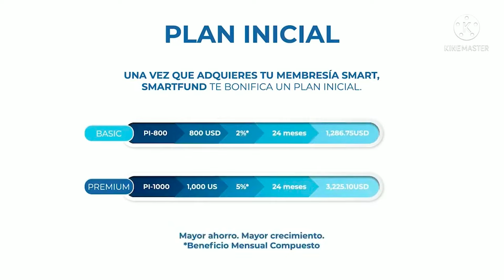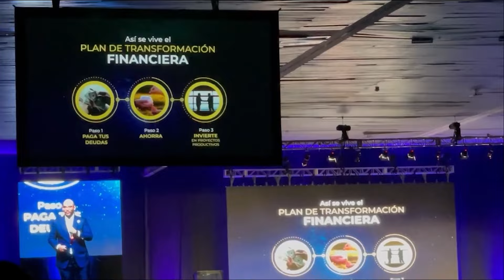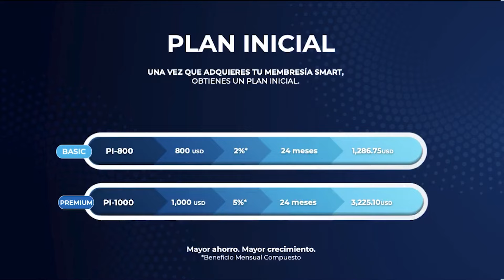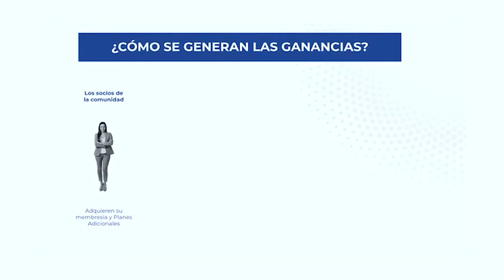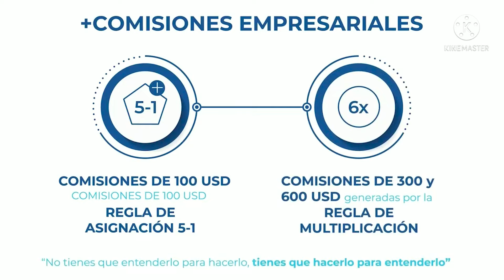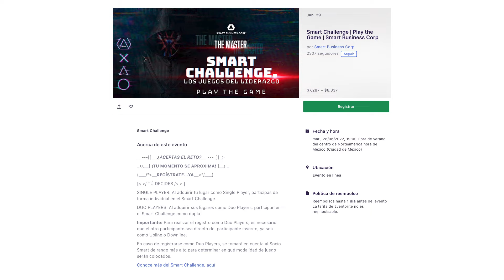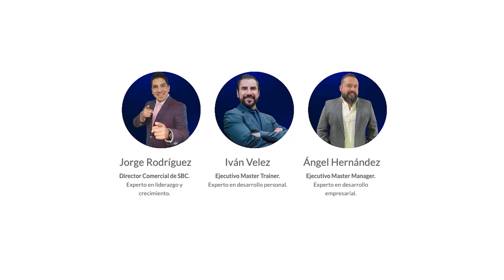Smart Business Corp y Smart Plus ¿Es confiable invertir en esta compañía?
Quiero contarte en este vídeo qué es Smart Business Corp, si es una entidad de fiar, si está regulada y si se trata de un esquema Ponzi o estafa piramidal. Bienvenidos a un nuevo análisis de El Fraudbuster. Te contaré todo lo que hace Smart Business Corp, quién es el dueño de Smart Business Corp y así podrás decidir por ti mismo si se trata de una estafa o si merece la pena invertir en esta empresa.

🙋‍♂️Te dejo por aquí 3 brokers confiables donde podrás encontrar alternativas a Smart Business Corp: